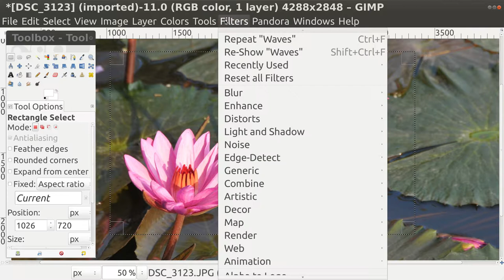GIMP Filter Ripple